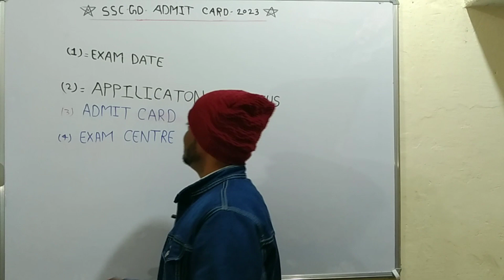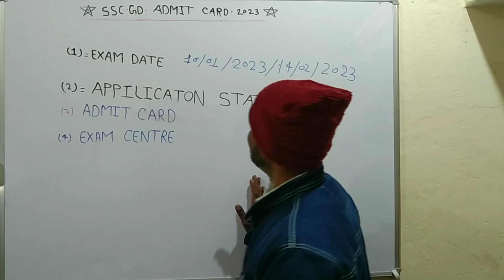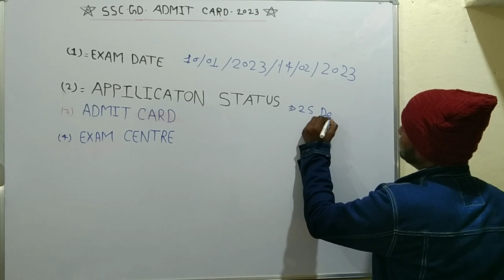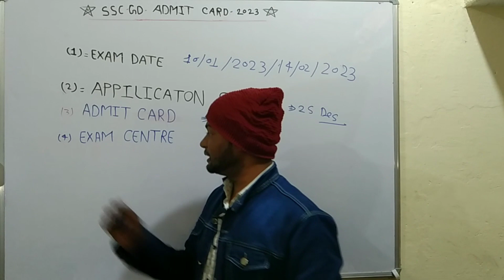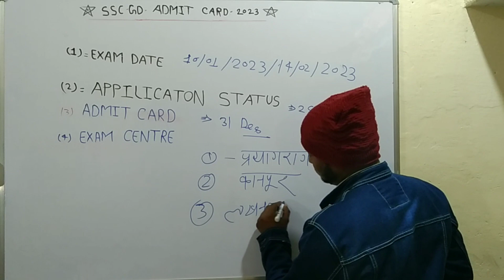ssc gd admit card | ssc gd admit card 2023 ssc gd application status 2023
ssc gd admit card 2022, ssc gd admit card, ssc gd admit
card 2023, ssc gd admit card 2022 ssc gd admit card
download 2022, ssc gd admit card 2022 kaise download
kare, ssc gd admit card medical, ssc gd admit card kab
aayega, ssc gd admit card 2022 kab aayega, ssc gd admit
card download
ssc gd application status, ssc gd application status
content not verified, ssc gd application status 2022, ssc
gd application status kaise check kare, ssc gd application
status kaise check kare 2022, ssc gd application status
incomplete, ssc gd application status content not verified
tamil, ssC gd application status telugu, ssc gd application
status tamil, ssc gd application status kaise check karen
ssc gd exam date 2023, ssc gd exam date, ssc gd
exampur, ssc gd exam, ssc gd exam pattern, ssc gd exam
paper, ssc gd exam date 2022, ssc gd exam preparation,
sSC gd exam kaise hota hai, ssc gd exam pattern 2022

उम्मीद करता हूं कि वीडियो आपको पसंद आया होगा
दोस्तों अगर Bank railway  ssc या अन्य one day exam

name harmit
From - mirzapur

ssc gdadmitcard2023sarkariresult
sscgdadmitcardassam sscgdadmitcardassam career
sscgdadmitcardapplicationstatus
sscgdadmitcardassam2023
sscgdadmitcardanswerkey2023
sscgdadmitcardap
sscgdadmitcardadda247
ssc_gd_admit_card
ssc gd admit card and exam date 2023
assam ssc gd admit card 2023
assam career ssc gd admit card
ap ssc gd admit card 2023
admit card ssc gd admit card
all jobs for you ssc gd admit card
ssc gd ka admit card kab aayega
ssc gd admit card 2023 kab aayega
ssc gd constable assam rifles 2023 admit card
ssc gd assam rifles admit card 2023
ssc gd ka admit card kab tak aayega
ssc gd admit card bihar
ssc gd admit card by name
ssc gd admit card by sarkari result
ssc gd admit card by roll number
ssc gd admit card west bengal 2023
ssc gd admit card 2021 by name
ssc gd admit card result bharat
ssc gd admit card download by name
ssc gd admit card download west bengal
ssc gd medical admit card 2022 by total gyans
ssc gd admit card date 2023
ssc gd admit card download
ssc gd admit card download 2022
ssc gd admit card dme